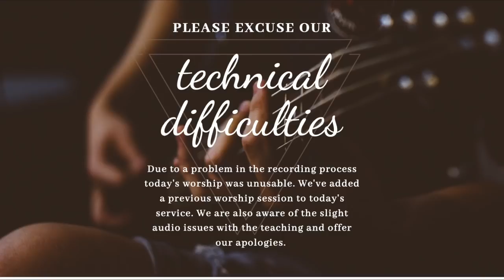Pastor Brett | II Timothy 4:9-22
Pastor Brett takes us through the last chapter of II Timothy 4:9-22